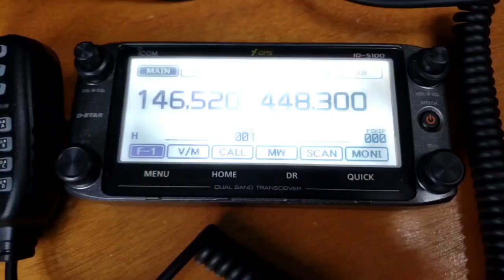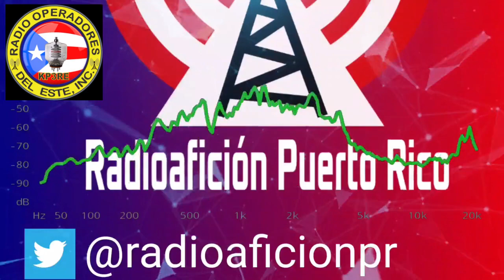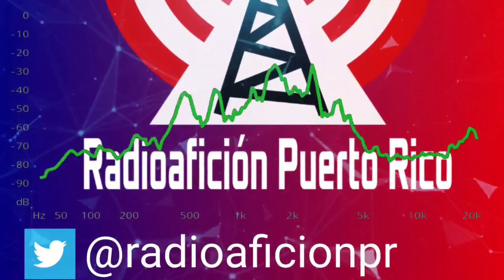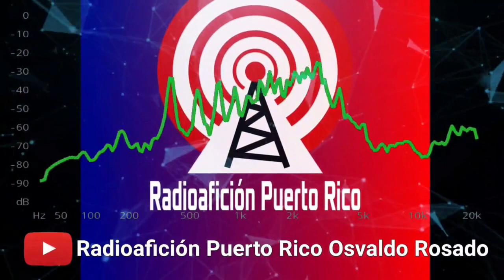ESCUCHA NET de RODE Radioafición PR, Radioaficionados, KP4, Radioaficionado